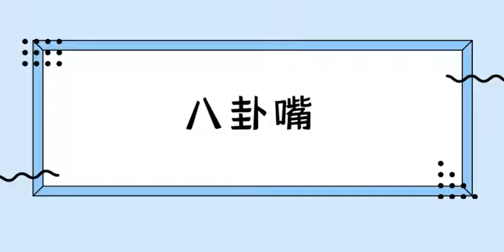【脱口秀互动】李雪琴